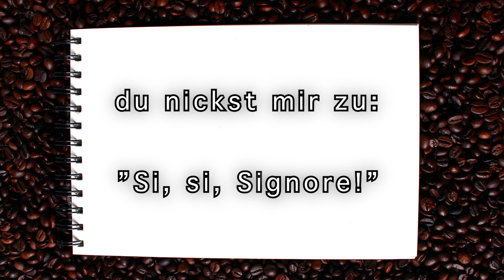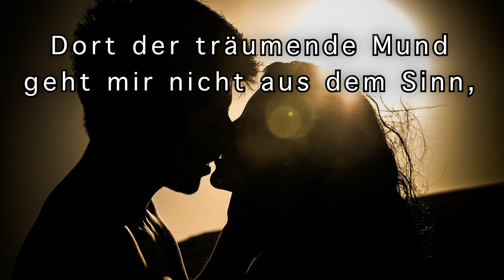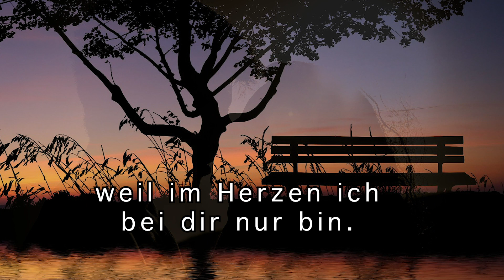In der Caféteria von Milano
gesungen von Vico Torriani
Text: Erich Meder